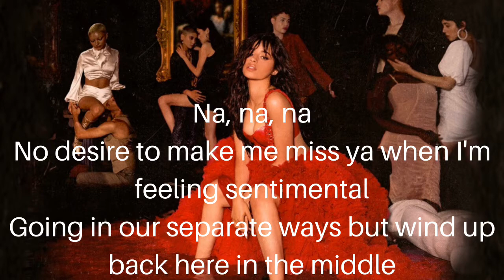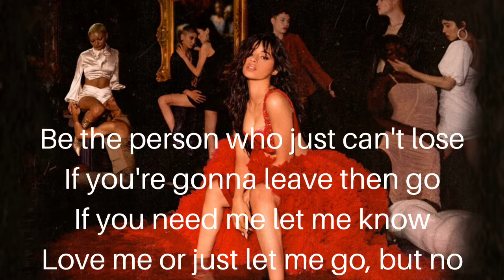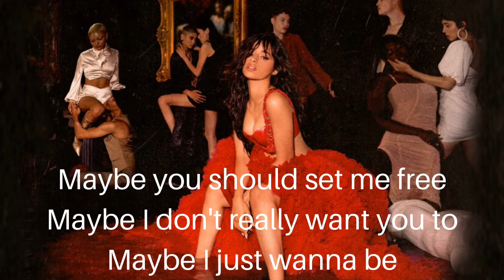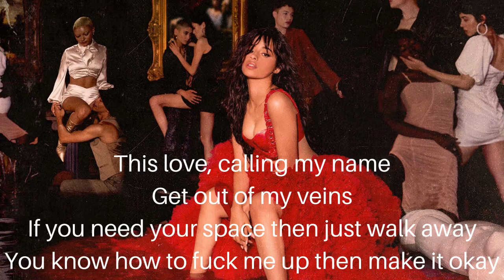Camila Cabello - This Love | Lyric Video.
Lyric video for Camila Cabello This Love from the Romance album released December 6th 2019.

I am a Libra, Songwriter, Music Lover, Author, and owner of Lunar Girl.